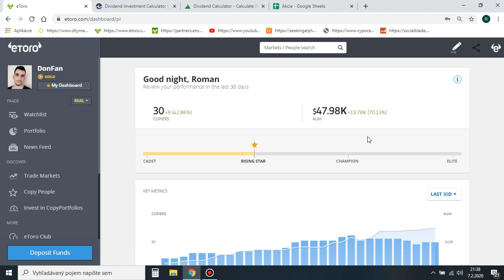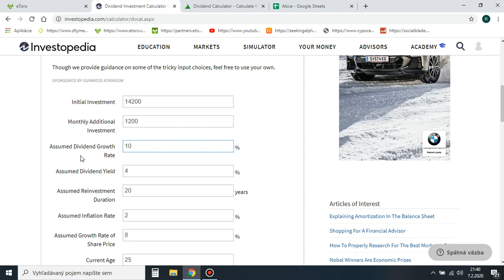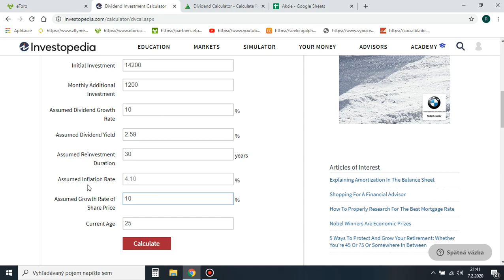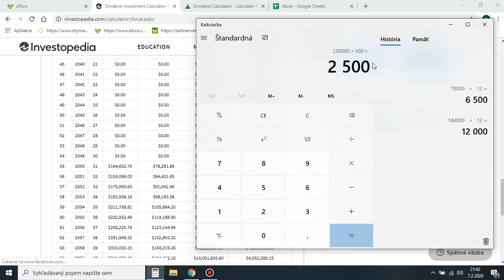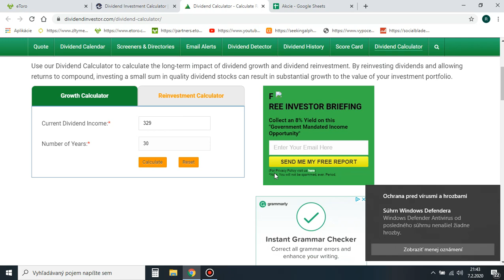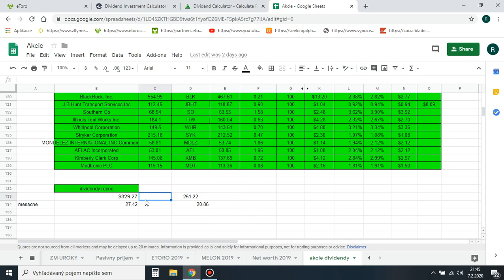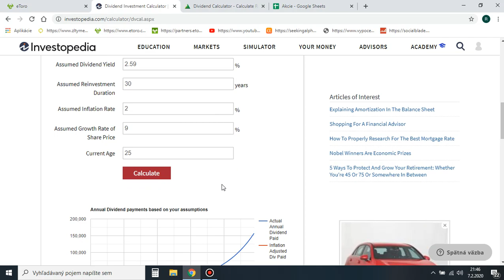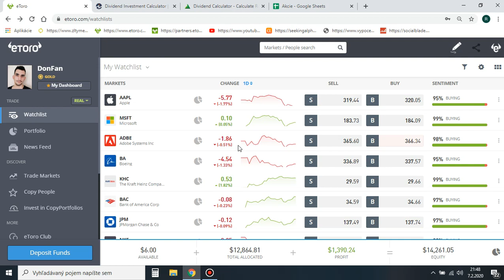Aké veľké portfólio treba na 500e mesačne alebo 1000e ?